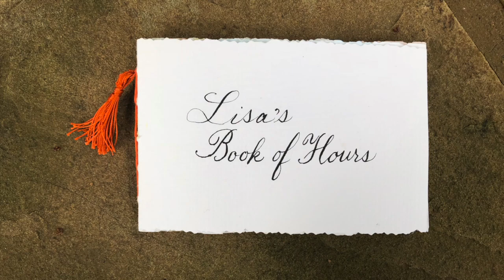A Book of Hours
This video was a project assignment from a group study of The Artist's Rule by Christine Valters Paintner. You can read about that book at this

The project was to make a "book of hours". I'm just learning calligraphy, so the writing is very much that of a beginner. I also don't know anything about watercolor, but this project was a kickstart for me to learn some basics.  Making this video, using iMovie, was also new to me, so this is a beginner's attempt on many levels.

However, maybe the thoughts and images will speak to you in some way. The words come from Macrina Wiederkehr, OSB, a Benedictine Nun who lead a retreat on the Liturgy of the Hours that I attended. During the retreat, she shared with us a Haiku that she wrote for each one of the hours (which you see on the right-hand side of the booklet. On the left-hand side, is information about the hour of the day, from her book, Seven Sacred Pauses.

Read more about Sr. Wiederkehr at this Read more about her book at this